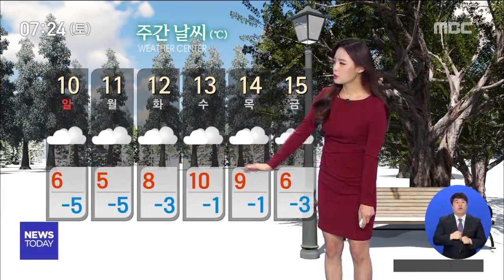[뉴스투데이]날씨